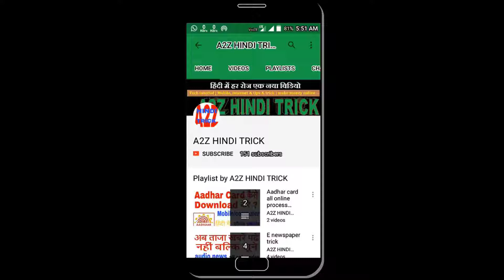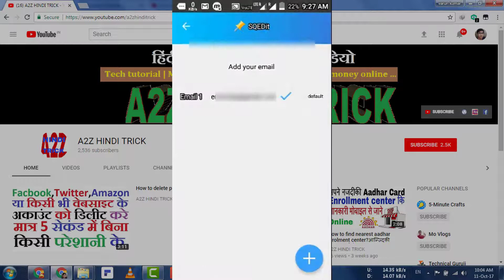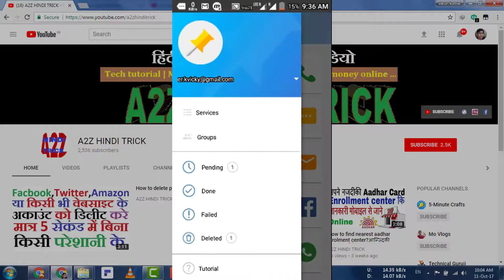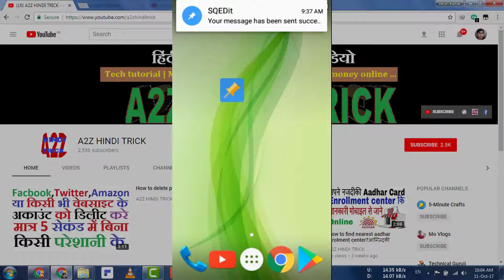How to send schedule whatsapp, messages, email, call in mobile hindi video ? automatic send message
Easy safe or fast send whatsapp or email send with schedule to any date or time ?

व्हट्सएप मेसेज को खुद से सेंड होने का टाइम और डेट सेट कैसे करे ?

5 tips for check fake or real account on facebook in hindi